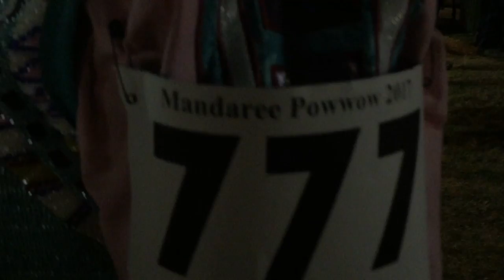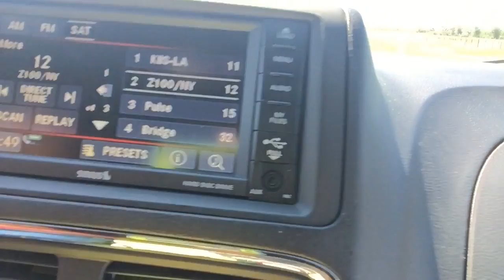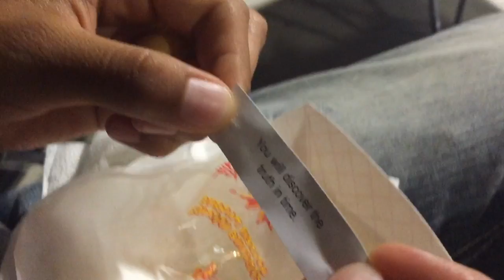Mandaree PW 2017 vlog!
Fun weekend in Mandaree! (: